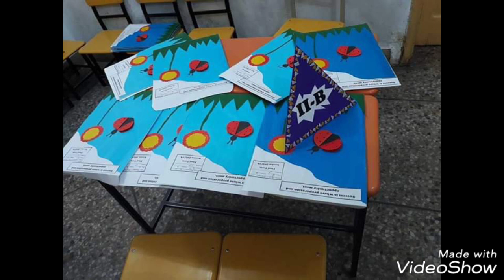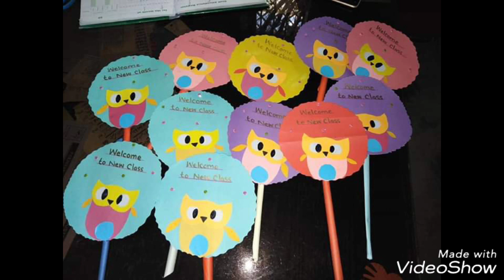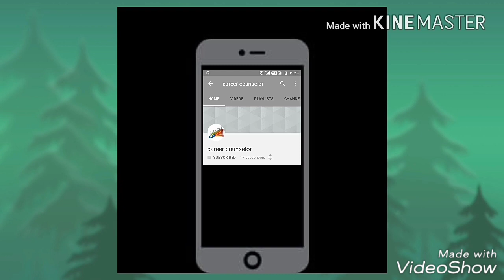Cutout ideas for school | Congratulations card ideas for student after exam | School Decoration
Decoration Ideas